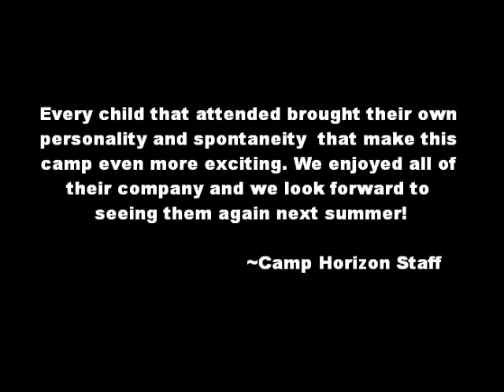Camp Horizon Week 3 2010 (June 7th - 11th)